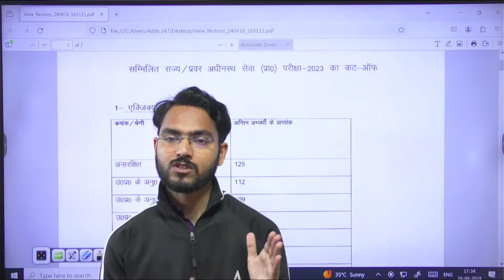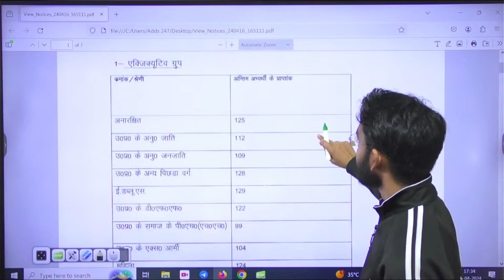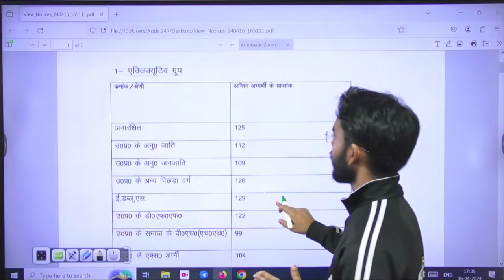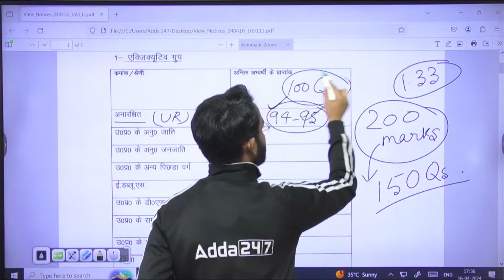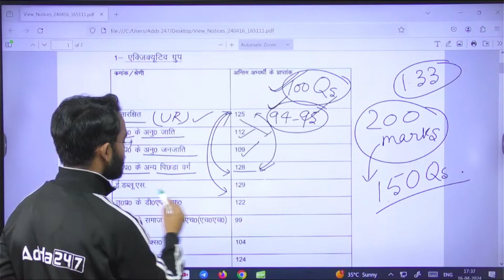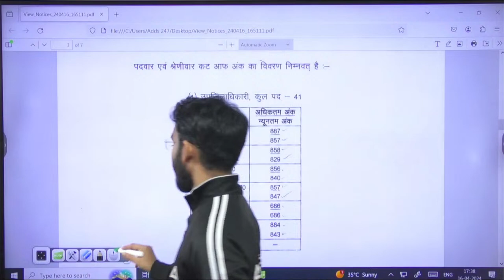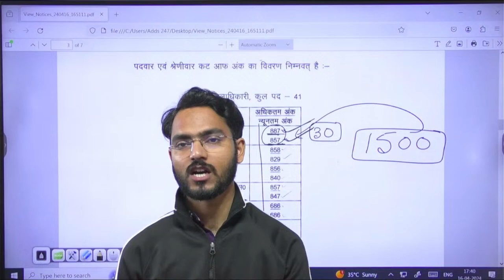UPPCS FINAL CUT OFF 2023 Released 📢| UPPSC 2023 Final Cut Off | Adda247 PCS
Stay informed with the latest UPPCS Final Cut Off 2023 released by Adda247 PCS. Explore the finalized cut-off marks for the UPPSC 2023 exam to understand the competitive landscape. Get comprehensive insights into the examination trends and results.

Welcome to  Adda247 PCS -  Best Government Exams Preparation Channel. Prepare For UPPSC, BPSC, RPSC RAS, HPSC HCS, MPPSC, MPSC, GPSC, TNPSC, KPSC, PPSC, OPSC, JPSC and All Other State PCS Exams.
𝐔𝐏𝐏𝐒𝐂, 𝐁𝐏𝐒𝐂, 𝐌𝐏𝐏𝐒𝐂, 𝐑𝐏𝐒𝐂 & 𝐀𝐥𝐥 𝐒𝐭𝐚𝐭𝐞 𝐏𝐒𝐂
OUR LATEST COURSE:-
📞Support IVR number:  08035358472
MAHAPACK 2024-25
1. Learn from the best faculties
2. In-depth analysis
3. Exam planning strategy
4. Best question solution
5. Time management